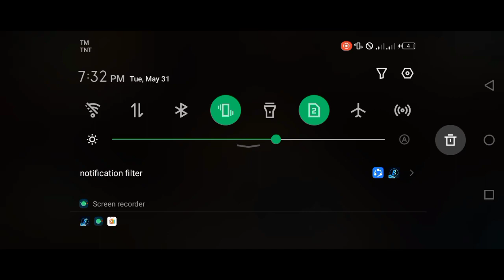New Furnace Duplication Glitch 🤩🤯🌹 -(2.20.6) Blockman Go Adventure [Skyblock]